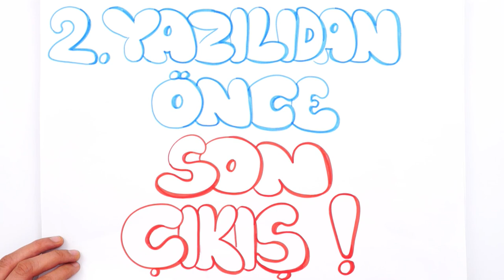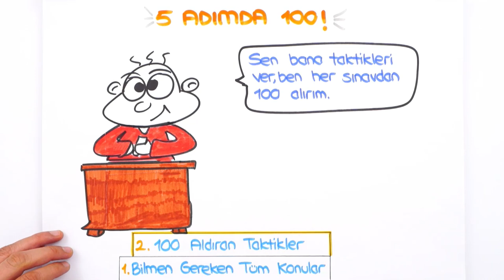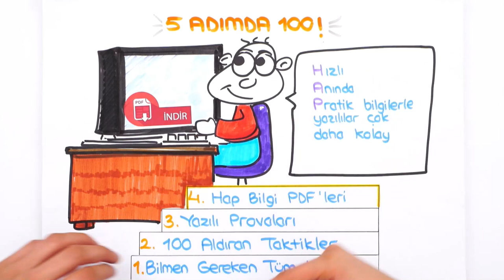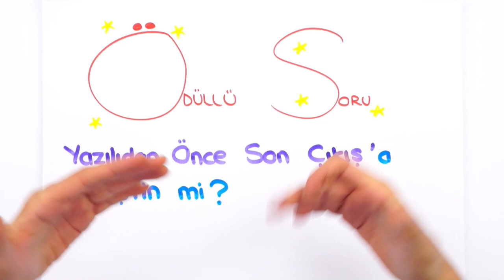Yazılılar Başladı!💥 Son Çıkışa Yetişen Kazanıyor! 🏆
2.Yazılılarda en yüksek notları hedefleyenler buraya. 📢 9.sınıf 1.dönem karnende tüm derslerde başarı için sakın son çıkışı kaçırma. 🚀